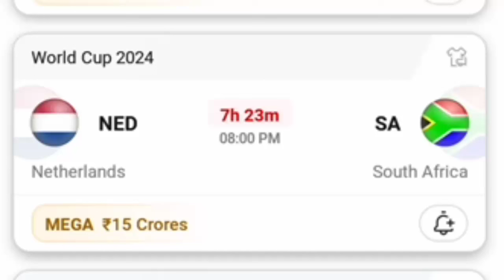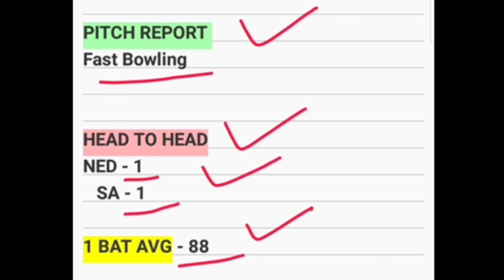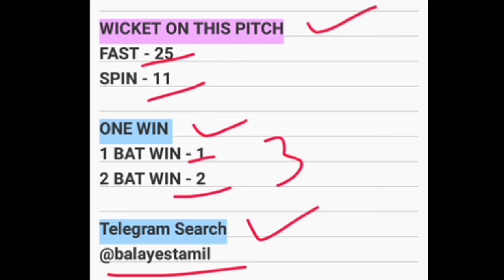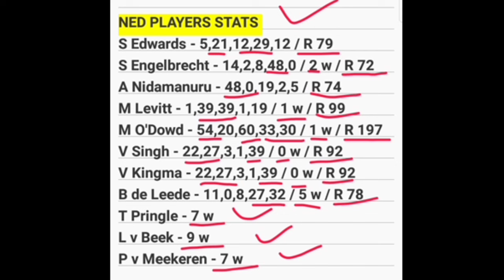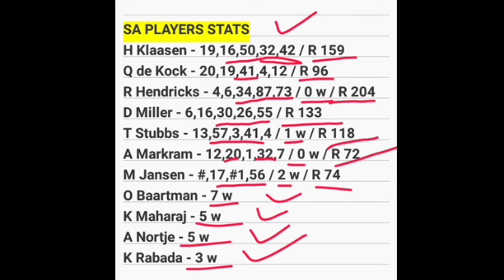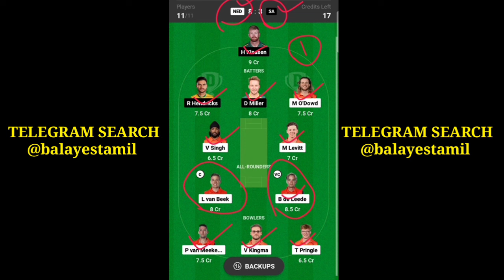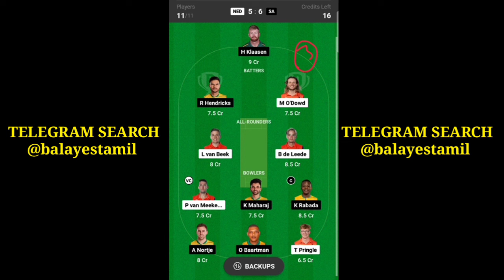SA vs NED | World Cup 16th Match | Today Dream 11 Prediction Tamil | Pitchport Tamil | GL Teams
SA vs NED today dream11 prediction tamil,
SA vs NED pitch report tamil,
SA vs NED today match grand league teams,
SA vs NED today match players stats,
SA vs NED today match dream 11 analysis tamil,
SA vs NED today match dream 11 mega league teams,
SA vs NED today prediction video tamil,
SA vs NED today cricket match preview tamil,
yes tamil bala 2.0